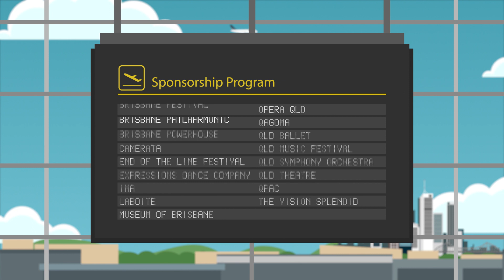Giving BAC: Supporting the arts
We are a fierce supporter of the arts in Brisbane, not only because many of our passengers who pass through BNE attend our world-class cultural experiences, performances and exhibitions, the arts also brings a vibrancy and diversity to our community.

Find out more about how we support our local arts community through sponsorships